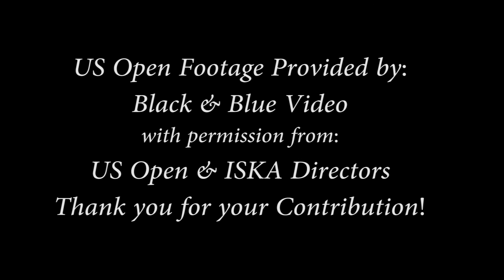Teaser - Tribute to Grandmaster Elton Trower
This is a teaser to the soon to be released full length movie, reflecting on the amazing Martial Artist and famous Chi Energy Breaker, Grandmaster Elton Trower